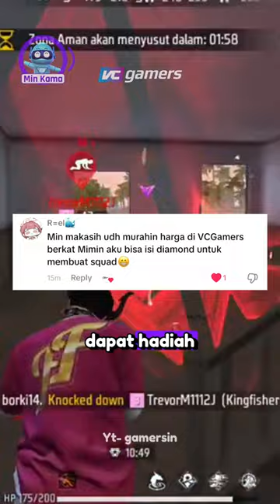Kombinasi Karakter Terbaik Buat Barbar!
PENGUMUMAN!

INI DIA KOMBINASI KARAKTER TERBAIK BUAT MAIN BARBAR!

Pake 4 pilihan kombinasi ini, di jamin lu bakal seru banget mainnya!

Kombinasinya udah tokcer belum? Tulis pendapat lu di komen!

Mulai sekarang LebihBaik belanja VCGamers. Kenapa? Karena PASTI LebihMurah LebihMudah, 100% DIJAMIN

Transaksi Game & Produk Digital di VCGamers Lebih Mudah, Murah & Cepat